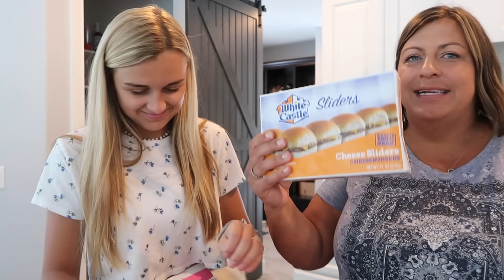MOM CAN'T SAY NO WHILE SHOPPING! $250 ON JUNK FOOD!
The kids wanted to do Mom can't say NO in the grocery store because I always argue with them about what junk food they can buy! Later we do our traditional July 3rd at Sylvania, Ohio for the fireworks show.  Happy Birthday America!

♥We are a Michigan family of 6 sharing our real life through Daily Vlogs!
2019 is our 5th year of sharing our lives on YouTube! We been doing this for so long it's hard to even remember the days when we weren't capturing all of life’s moments on camera.  All of our viewers have basically watched our young kids grow into teenagers and young adults.
Our channel consists of many different types of videos from family vlogs, entertaining challenges, travel adventures, our adorable dogs & cats, shopping, outdoor activities, the kids sports & hobbies and more.  Recently we built our dream home and have enjoyed sharing the entire process. Really we just love sharing our typical American family life with you every day. LIVE ~ LOVE ~ RECORD!